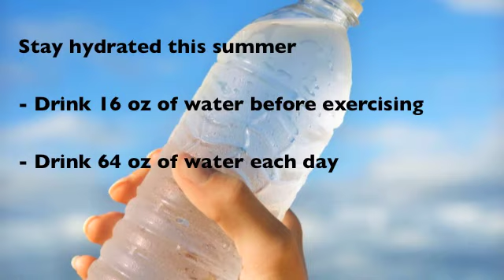Kapnick Summer Fitness video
Outdoor and indoor fitness techniques to get moving, burn calories and build muscle.
Follow the Kapnick blog for more fitness, stress and healthy eating tips.